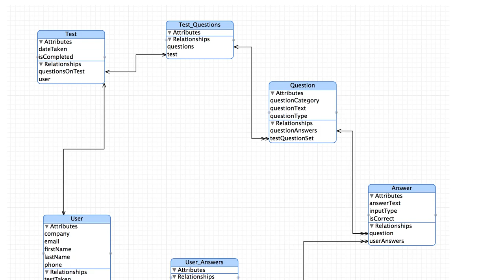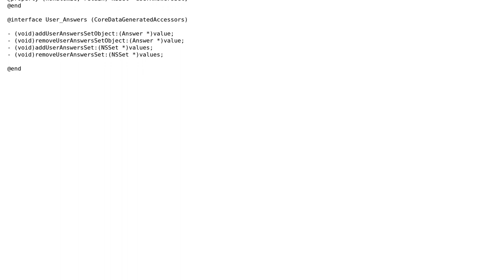Code Review: Core Data model for test-taking iOS app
With thanks & praise to God, and with thanks to the many people who have made this project possible! | Content (except music & images) licensed under CC BY-SA | Music | Images & others | With thanks to user Theodore Haden user Quill user picciano and the Stack Exchange Network Trademarks are property of their respective owners. You are responsible for your own actions.